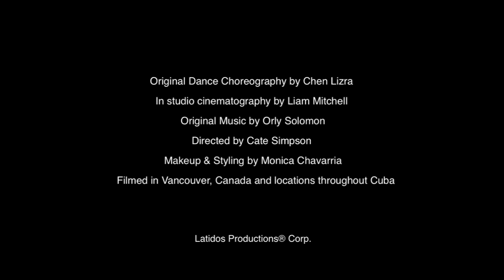My Seductive Cuba Book Trailer - BUY IT NOW!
My Seductive Cuba is a unique travelers' guide with deep insights into Cuban arts and culture, and authentic Cuba. Imagine "Eat, Pray, Love" meets "Lonely Planet." Written by Chen Lizra.